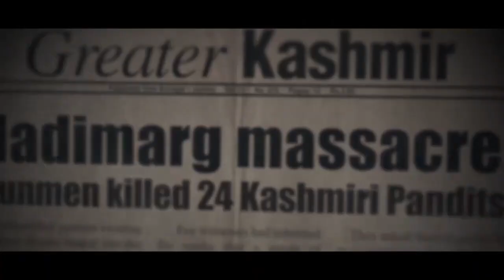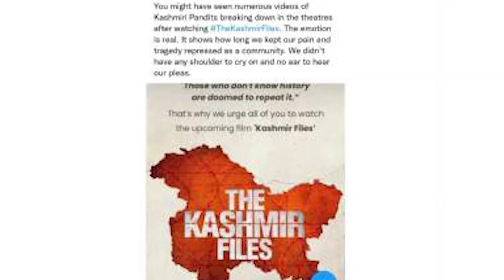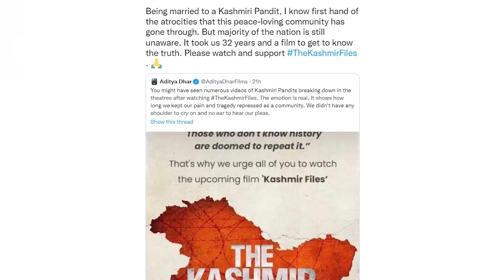The Kashmir Files | 21 Interesting Facts | Anupan Kher | Mithun Chakraborty | Puneet Issar | Bhasha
The Kashmir Files | 31 Interesting Facts | Anupan Kher | Mithun Chakraborty | Puneet Issar | Bhasha

0:00 Intro
1:20 The Kashmir Files dekh kyu emotional hua celebrities?

Rendered refugees in their own country, based on testimonials of the survivors, the film makes a strong argument that this wasn’t just an exodus, but a barbaric genocide that continues to be brushed under the carpet for political reasons. Living in exile for almost 30 years, their homes and shops encroached by the locals, the Kashmiri Pandits (KP) continue to hope for justice and most importantly, to be acknowledged. It’s strange that not many films have broached this incident despite its gruelling impact on displaced families.
Be it any ideology, faith or suffering, voices being curtailed seems to be a common nightmare. Kashmir, a lost paradise has been grappling with humanitarian crisis, cross border terrorism, separatist movements and fight for self-determination. Once prosperous and multi-cultured, now a disputed territory that struggles to stabilise itself amidst the constant tension, its wounds run deep and The Kashmir Files rips off the band-aid. In a span of little less than 3 hours, we try to get to the truth. But as they say, every truth has two sides.
Vivek Agnihotri’s fairly graphic and explosive film revisits the exodus and its aftermath. Based on documented reports, it shows the brutalities faced by KP’s because of their religion. Be it telecom engineer BK Ganjoo’s murder in a rice barrel, Nadimarg massacre where 24 Hindu Kashmiri Pandits were killed by militants dressed in combat uniforms, or defamatory slogans. The film recreates these real life incidents and we see them through the eyes of an ageing nationalist, Pushkar Nath Pandit (Anupam Kher), his four best friends and his on-the-fence grandson, Krishna (Darshan Kumaar). Oblivious to his past, Krishna’s quest for truth forms the story.
Reopening old wounds may not offer a solution but healing can only happen once the trauma is accepted. Agnihotri goes all out without watering down the events and that makes his film an intense watch. He resorts to shock over subtlety. A rather muddled storytelling laced with a he-said-she-said narrative; doesn’t allow you to feel at one with the characters or understand their psyche. The film skims through multiple issues — Digs at JNU (Jawaharlal Nehru University), media likened to terrorist ki rakhail, selective reportage of foreign media, Indian Army, political warfare, abrogation of Article 370 and mythology and ancient history of Kashmir — all at once. Pushkar Nath Pandit and his story leave you teary-eyed but he gets lost in the clutter somewhere and the film feels more long and less detailed. More chaos, less context. Right to dissent and opposing views find a place, but those one-dimensional characters barely scratch the surface, so the exercise of striking a balance and present conflicting views feels more of a formality.
Anupam Kher’s heart-aching performance leaves a lump in your throat. As a man pining for his lost home, Kher is outstanding. Pallavi Joshi is equally effective. Given her acting prowess, you wish her character was more layered. Chinmay Mandlekar and Mithun Chakraborty are competent in their respective roles.
Vidhu Vinod Chopra’s romantic drama Shikara got flak for not being the untold story of Kashmiri Pandits as it was pitched to the audience. It however, got you closer to their culture, pain and state of hopelessness. Vivek Agnihotri doesn’t dodge the bullet. He gets the politics and militancy to the forefront. The trauma of being torn away from your home looms in the background…

Must watch -